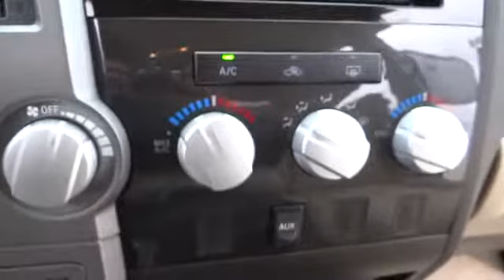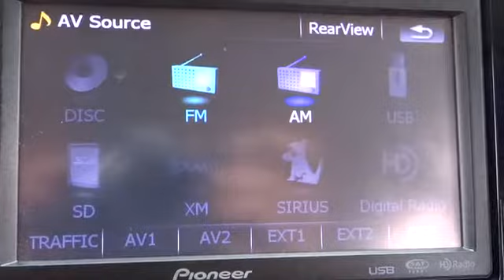2011 Toyota Tundra 2WD Truck - Crew Cab Pickup Conroe, The Woodlands, Spring, Tomball, Hou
2011 Toyota Tundra 2WD Truck TOW PKG - Stock#: X30153A - VIN#: 5TFEM5F16BX020979

Gullo Toyota
500 I-45 South

Gullo Toyota has been serving the greater Houston area for over 40 years and has made it our mission to treat our customers like family. Enjoy years of worry free driving with this Toyota Factory Certified vehicle. We are proud to present this CARFAX 1 Owner 2011 TOYOTA TUNDRA 2WD TRUCK CREWMAX 4.6L V8 6-SPD AT. Represented in SUPER WHITE and complimented nicely by its SAND BEIGE interior. Fuel Efficiency comes in at 20 highway and 15 city. Under the hood you will find a 4.6L coupled with a AUTOMATIC. The Word Around Town: The 2011 Tundra CrewMax has best-in-class legroom according to Toyota, and offers the only reclining and sliding rear seat among pickups. The Tundra also offers one of the best-designed interiors, with plenty of storage space and easy access to the backseat area. The available 5.7L engine makes 381 horsepower and 401 lb-feet of torque, with hauling and towing ability near the top of the segment. Safety is also a strong selling point, as Tundra is the first full-size pickup to have stability control, front side airbags, front seat knee airbags and rollover-sensing side-curtain airbags standard across the model line. Our staff at Gullo Toyota is committed to exceeding your expectations in your automotive purchasing experience. We have been serving the greater northwest Houston community for over 40 years, including Conroe, Spring, The Woodlands, Tomball and all of Montgomery County. We are a 13 time winner of the Prestigious Toyota President's Award, recognizing our efforts in New Sales, Used Sales, Parts, Service, Body Shop, and Customer Satisfaction. Treating you like family is our motto; allow us to provide you with the excellent service you expect. Please call for more information.